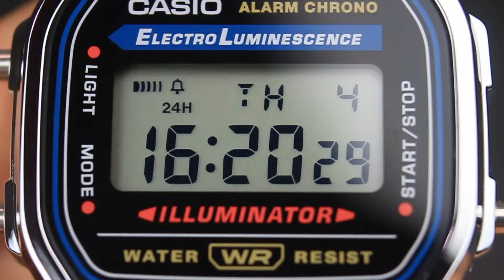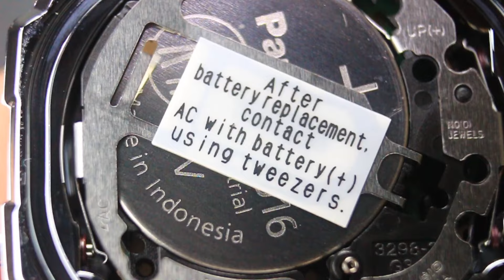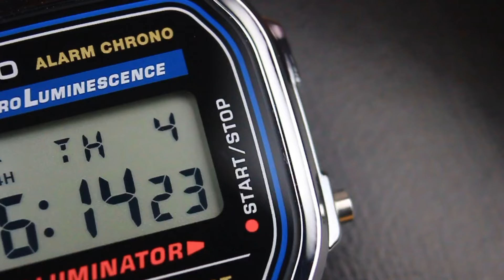MENDING INI SEKALIAN‼️Review Jam Tangan CASIO A168WA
Beli di toko yg udah terpercaya..!!

LINK PEMBELIAN ⤵️⤵️
Toko 'TIME ERA' harga termurah,

Video ini juga tayang di FACEBOOK..!!